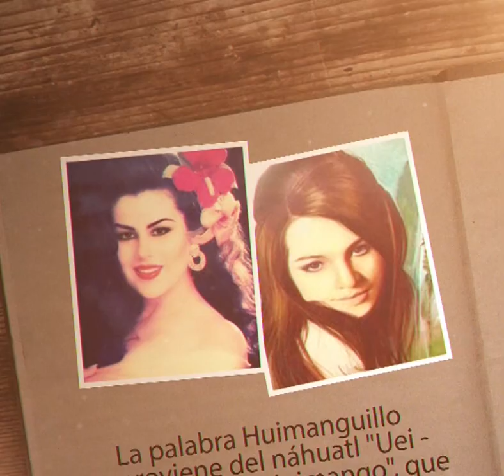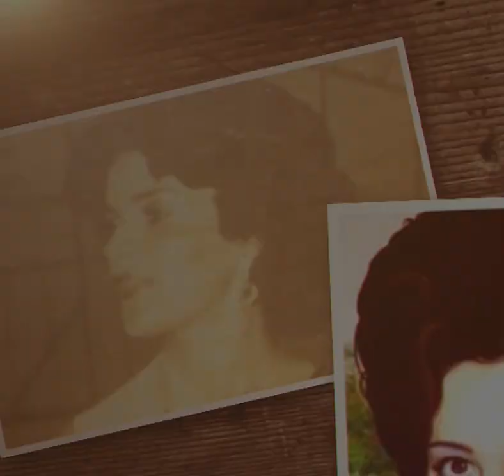ORIGEN DE LA FLOR TABASCO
FeriaTabasco 🌺¿Sabes cuál es su origen? Te compartimos los detalles que han formado parte de esta tradición.